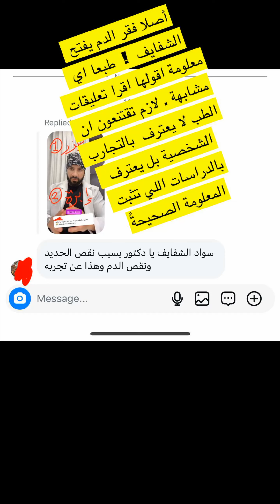توريد الشفايف اسباب جفاف وسواد الشفاه وعلاقتها بنقص الحديد